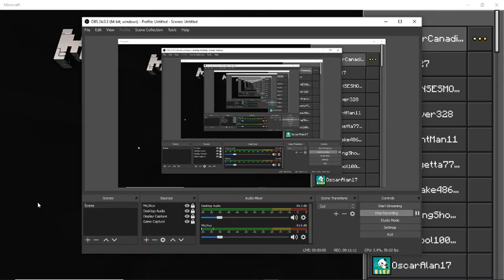Obliterating gamers in Minecraft servers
It's always optional, you can undo it at any time!

Winning video games by killing gamers on Minecraft servers